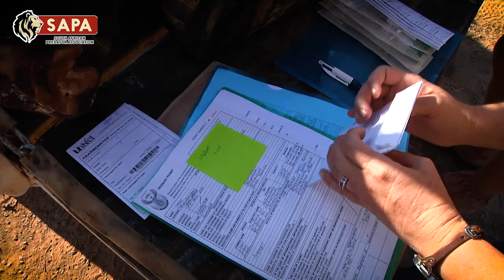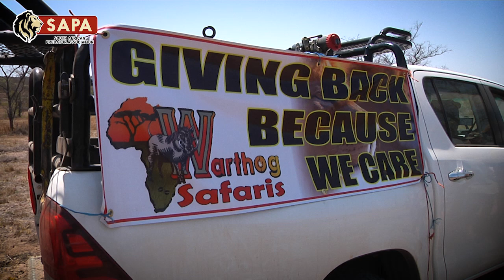Captive-bred Lions Released into the Wild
Critics say captive-bred lions cannot be released into the wild. The South African Predator Association and its members believe the opposite and we aim to prove IT CAN BE DONE!